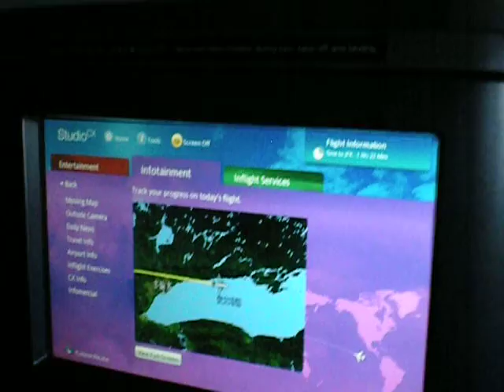Entertainment Options on First Class CX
The TV can be pulled out or angled for your watching pleasure